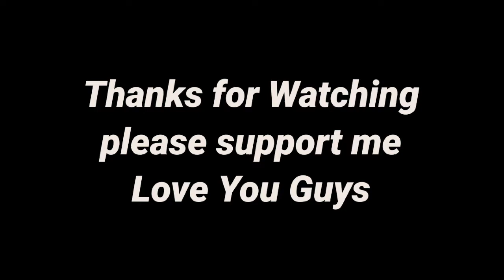IQOO3 MAKING ME UNSTOPPABLE ⚡⚡⚡ BETTER THAN iPHONE XR PLAYERS | Iqoo3 Pubg Test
HELLO

I'm really grateful to each one of you to help me get my goal. New more future announcements are coming just wait for it. I tried something new in this montage. Hope you will like it. For those who read the description carefully Dark side is the name of the new international org coming to India

Please
🙏🙏🙏🙏 keep Support 🙏🙏 🙏🙏

PLAY STYLE:-  4 FINGER  CLAW  GYROSCOPE:- ALWAYS ON, 400 GYROSCOPE

DEVICE :- IQOO3

RECORDER:- IN-BUILT

Video About:-
Iqoo3
Iqoo 3 vs mi note 1 liteI
qoo 3 vs realme x5 pro comparison
Iqoo 3 vs samsung a71
 Iqoo 3 vs iphone camera
Iqoo 3 vs realme x3 super zoom camera test
Iqoo 3 vs realme x3 pubg test
Iqoo 3 vs samsung galaxy s2 ultra
Iqoo 3 vs ipad mini 5
Iqoo 3 vs oneplus 7t pubg gaming review
 Iqoo 3 vs oneplus 7 pro pubg test Iqoo3
 Vs
 Iqoo 3 vs realme x2 pro comparison Iqoo 3 vs iphone 11
 Iqoo 3 vs oneplus 7t pubg gaming review tamil
 Iqoo3 vs
Iqoo 3 vs one plus nord camera
 iqoo 3 vs realme x2 pro camera comparison
iqoo 3 vs iphone xr pubg test
iqoo 3 vs realme x50 pro pubg test
Iqoo 3 vs oneplus 7 pro pubg test
iqoo 3 vs iphone
Iqoo 3 vs samsung s10 lite
iqoo 3 vs realme x2 pro charging test
iqoo 3 vs iqoo neo 3
iqoo 3 vs realme x50 pro camera test
iqoo 3 vs asus rog 2 pubg test
iqoo 3 vs iphone 11 pro max
iqoo 3 vs realme x2 pro comparison
iqoo 3 screen recorder
iqoo 3 vs iphone,iqoo 3 benchmark
iqoo 3 pubg montage
iqoo 3 vs nord
Iqoo 3 pubg test
pubg mobile short montage video
pubg mobile sniper montage video
cara membuat video montage pubg mobile
cara edit video pubg mobile montage
How to make montage video of pubg mobile lite
best montage video pubg mobile tdm
pubg mobile lite montage video
pubg mobile montage video gameplay
3how to edit pubg mobile montage video on android
Pubg mobile montage video how to squad wipe
Pubg mobile montage video download
Pubg mobile montage video pubg bulbul
Pubg mobile montage video 22pubg mobile montage video pushers of scooby
Pubg mobile montage video godx gaming
Pubg mobile montage video kaise banaye
Pubg mobile montage video kaise banaen
Pubg mobile montage video song
Pubg mobile montage video tdm
Pubg mobile montage video editing
Pubg mobile montage video
pubg mobile montage video edit
Iqoo3 pubg mobile montage video
Pubg
Mobile
Montage
iqoo neo 3 pubg mobile gameplay
iqoo neo 3 pubg gaming review
iqoo 3 pro pubg gaming review
iqoo 3 pubg gaming review air trigger
iqoo 3 pubg gaming review after update
iqoo 3 pubg gaming review high graphics
iqoo 3 pubg gaming review dhananjay
iqoo neo 3 gaming review
iqoo 3 5g pubg gaming review in tamil
iqoo 3 pubg gaming review trigger
iqoo 3 pubg gaming review fps
iqoo 3 pubg gaming review monster mode
iqoo 3 5g pubg gaming review
iqoo 3 pubg gaming review
iqoo 3 gaming review prasad tech in telugu
iqoo 3 pubg screen recorder
iqoo 3 pubg gaming hdr extreme
iqoo 3 pubg test fps meter
iqoo 3 pubg trigger settings
iqoo 3 pubg gaming review telugu
iqoo 3 pubg gyroscope test
iqoo 3 pubg sensitivity settings
iqoo 3 pubg battery drain test
iqoo 3 pubg graphics settings
iqoo 3 pubg test fps
Iqoo 3 pubg test 9fps
Iqoo 3 pubg gaming review 9fps
Iqoo 3 pubg gaming battery drain test
Iqoo 3 pubg max graphics
Iqoo 3 pubg 9 fps
Iqoo 3 pubg 9 fps test
Iqoo3 pubg
Pubg
Iqoo3
3iqoo 3 5g mobile unboxing and pubg test
Iqoo 3 865 processor pubg mobile test
Iqoo3 pubg mobile test
Test
Mobile
Pubg
Iqoo3
iqoo 3 865 pubg mobile
90 fps pubg mobile iqoo 3
iqoo 3 5g mobile unboxing and pubg test
Iphone
Iphone xr
Iphone games
Iphone gaming
Iphone games pubg